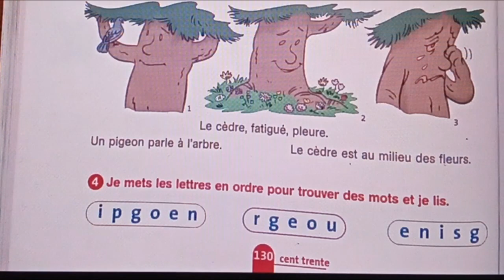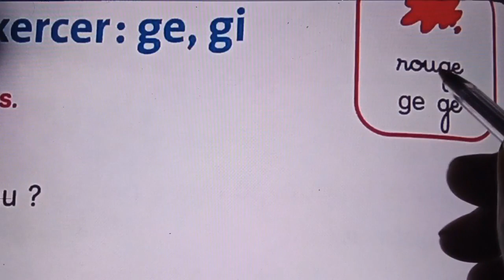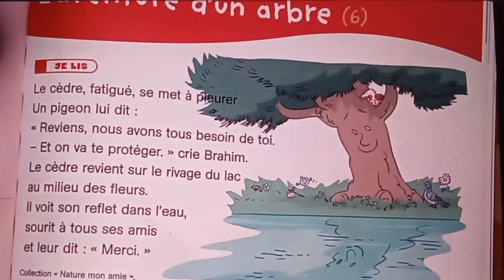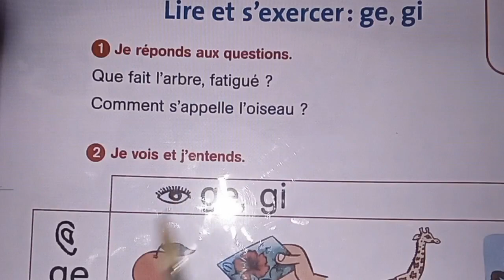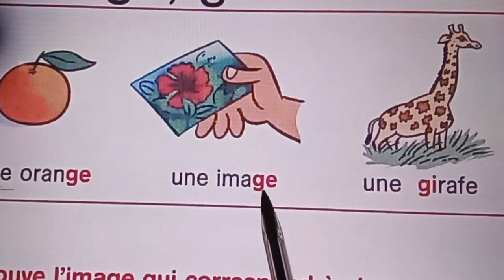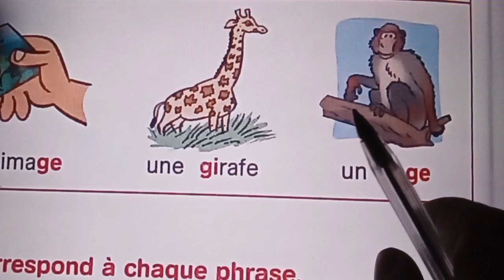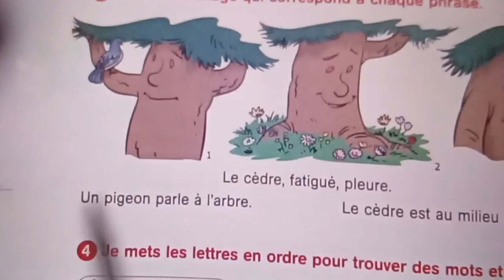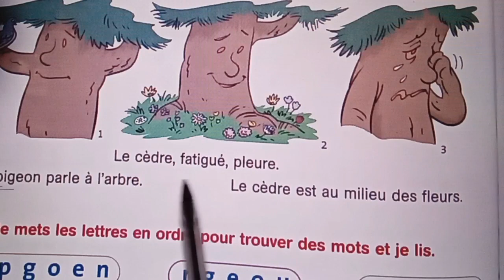Français, 3ème année pr,p. 130, L159